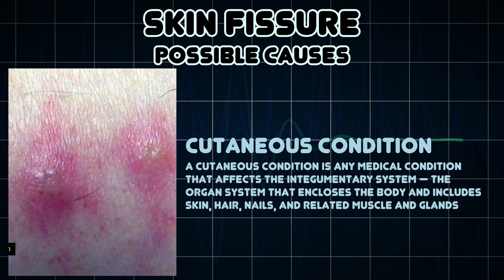Skin fissure (Medical Symptom)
Possible causes of Skin fissure (Medical Symptom)

A skin fissure is a cutaneous condition in which there is a linear-like cleavage of skin, sometimes defined as extending into the dermis